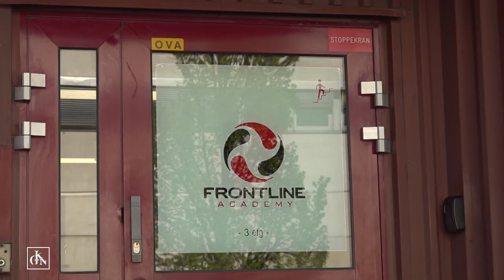Utfordrer MMA-proff i buret - angrer umiddelbart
Aleksander utfordres til å holde ut i 30 sekunder mot MMA-proff Jack Hermansson.

Den nye serien Fighterhjerte har premiere på TV2 Play mandag 23. mai!

Følg oss på Instagram og TikTok: @godkveldnorgetv2